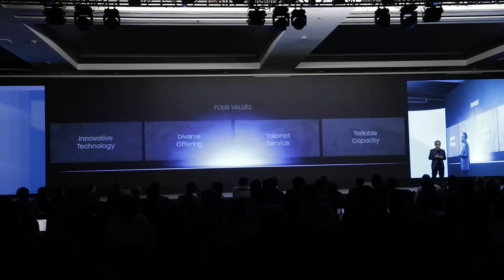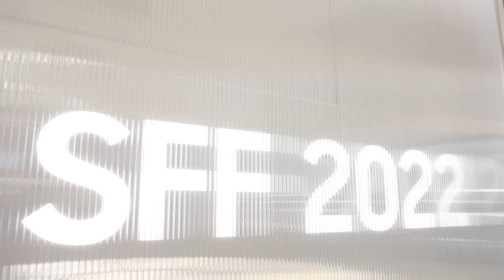Samsung Foundry Forum (SFF) 2022 : Together Creating A Better "New Normal"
Samsung Foundry Forum (SFF) 2022 at a Glance

With the introduction of cutting-edge technologies at its annual Samsung Foundry Forum, Samsung Electronics, a world leader in advanced semiconductor technology, announced today a strengthened business strategy for its Foundry Business.

High-performance computing (HPC), artificial intelligence (AI), 5/6G connectivity and automotive applications have all seen significant increases in demand for advanced semiconductors, resulting in significant growth in semiconductor process technology, which has become increasingly critical to foundry customers' business success. To that end, Samsung highlighted its commitment to bringing its most advanced process technology, 1.4-nanometer (nm), for mass production in 2027.

For the event, Samsung also showed what Foundry Business is doing in order to satisfy customers’ needs, including: △foundry process technology innovation, △process technology optimization for each specific applications, △stable production capabilities, and △customized services for customers.

Welcome to the official YouTube channel of Samsung Electronics Device Solutions (DS), a world leader in advanced semiconductor technology.
Samsung semiconductor contributes to society by offering core semiconductor products and solutions including memory, system LSI, foundry and LED, therein opening up new possibilities for the future.

This channel provides the latest news, informative videos, and entertaining clips about Samsung Electronics Semiconductors.

📌Timestamps
0:00 Explore Samsung foundry Forum 2022 highlights
0:16 Samsung Foundry Forum held offline for the first time in 3 years
0:50 Strengthen advanced technology leadership with foundry technology innovation, mass-producing 1.4 nanometers in 2027
1:05 Attendee interview
1:53 Interview with Si-young Choi, head of Foundry Business